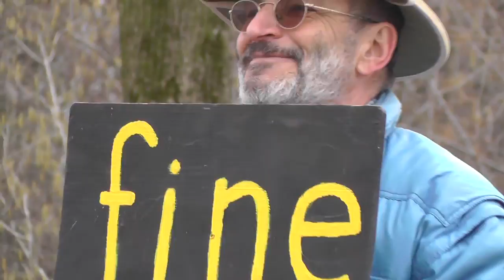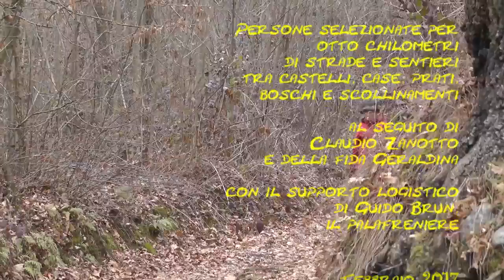2017 - Promenade spectaculaire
Ancora una volta Claudio Zanotto e la fida Geraldina ci portano a spasso per strade, boschi, colline e castelli dell'Anfiteatro Morenico di Ivrea. E non manca certo la favola del repertorio dedicato a Guido Gozzano con visita alla villa "il Meleto" dove il poeta visse ed ora é un museo dedicato alle sue opere. E poi il Castello Ducale di Aglié e prati e boschi e scollinamenti e panorami.